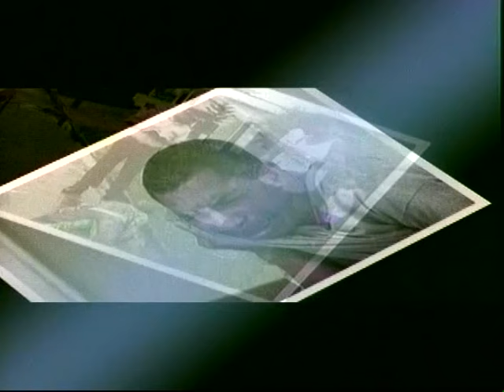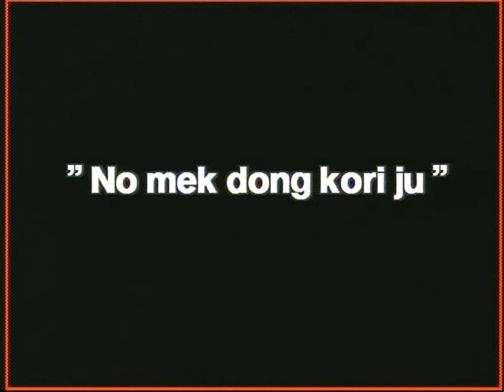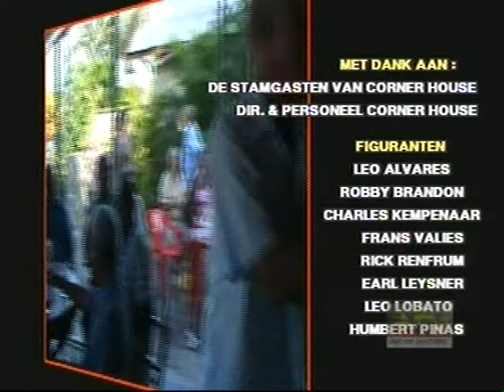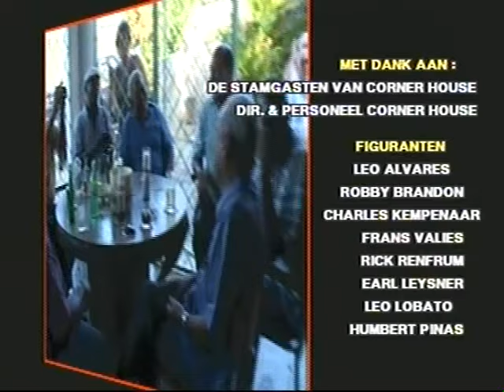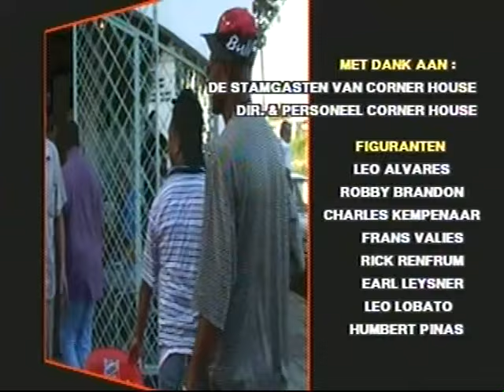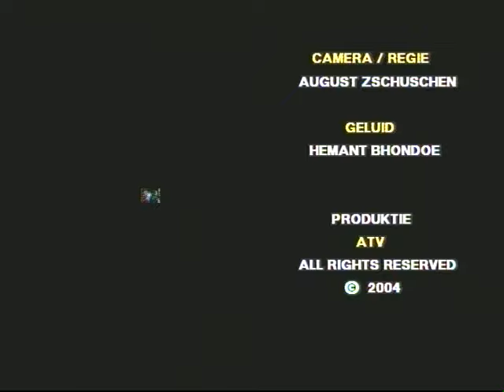1en1is3 "No Mek Dong Kori Yu" (dvd 11)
"No Mek Dong Kori Yu"